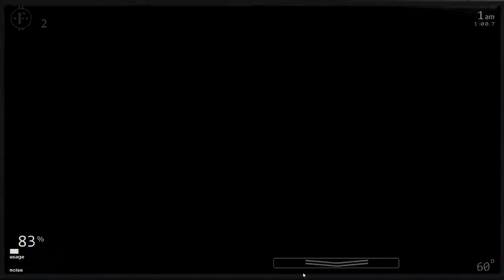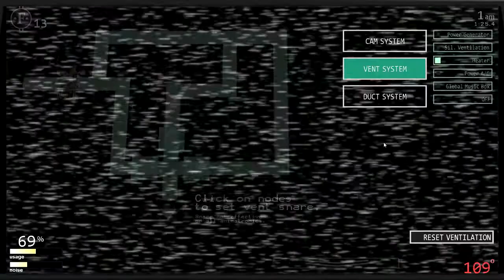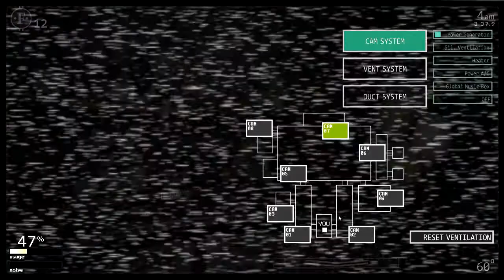𝓤 𝓛 𝓣 𝓘 𝓜 𝓐 𝓣 𝓔 𝓒𝓾𝓼𝓽𝓪𝓻𝓭 𝓝𝓲𝓰𝓱𝓽!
Don't mind me. i'm just dumping shit off my hardrive.